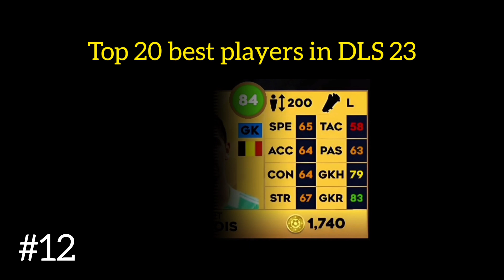DLS 23 | Top 20 Best High Rated player in Dream League Soccer 23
Hey Everyone
This is Nirjon here
Welcome to "The NPJ Gaming" YouTube Channel

Here I created this channel for android games 🔥🔥🔥
I upload daily videos about mobile related games and gaming news so if you’re interested in playing games so this channel is helpful for you.